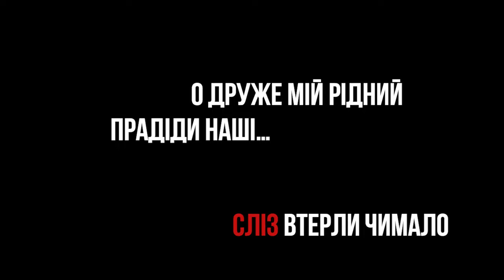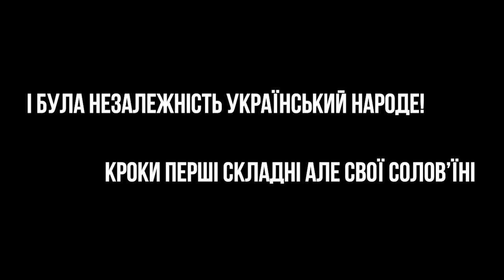Євгеній Хвильовий - Незалежність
Як Україна здобувала Незалежність?

Незалежність наша
Нам тяжко дана
Роздирали країну
Вона кров’ю стікала

Війна, голод мало?
Ооо друже мій рідний
Прадіди наші ех…
Сліз втерли чимало

Незалежність це що?
Ти собі самостійний
Незалежний і вільний
Як птах в небесах

Ах незалежність
Ти була наша мрія
Український народ
Тебе колисав…

Колискові співав і тебе обіймав
Як дитину свою як чадо кохане
Майбутнє? Його тоді ніхто ще не знав
Незалежність росла десь там за горами

А час вирував мов Дніпро всемогутній
Насіння в думках людей проростало
І постала вона, в цій красі неземній
Мала чорноброва але вже досконала

І була незалежність український народе!
Кроки перші складні але свої солов’їні
Тут нам треба згадати тих хто все положив
Щоб жили ми у вільній незалежній країні